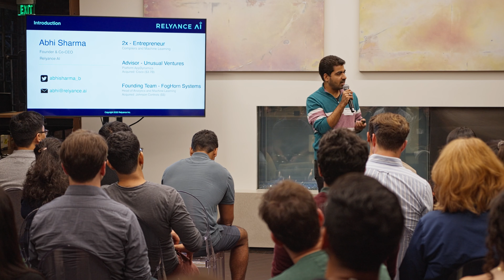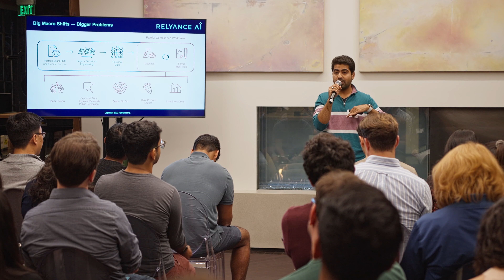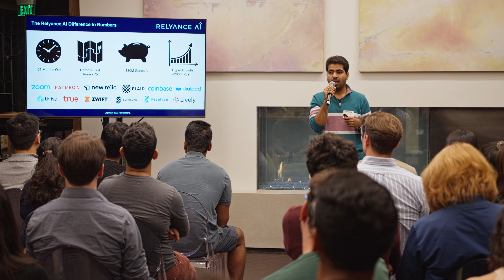Relyance AI - Abhi Sharma | Founders You Should Know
Founder: Abhi Sharma
Company: Relyance AI

Relyance AI helps you build a real-time data map of how personal data moves through your code, infrastructure, tools, and APIs so you can tell when data is out of sync with privacy and compliance policies.

Founders You Should Know brings founders of inflecting startups with top operators looking for their next career opportunity.